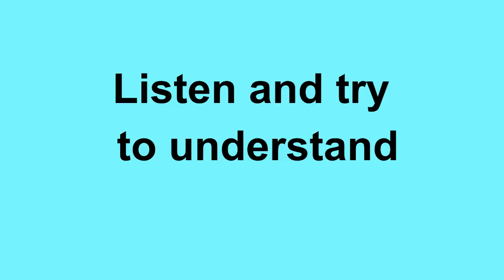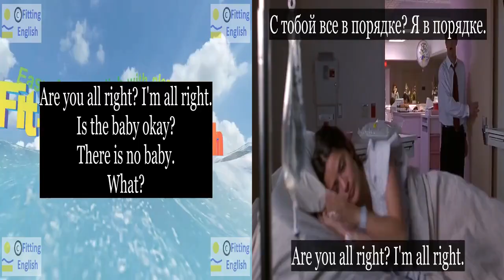Lesson242 Study English through film FOOLS RUSH IN on 4chnl RU Fitting English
Are you all right? I'm all right.
С тобой все в порядке? Я в порядке.
Is the baby okay?
С ребенком все в порядке?
There is no baby.
нет ребенка.
What?
НОВЫЕ СЛОВА С ИХ ПЕРЕВОДОМ:
all right все в порядке